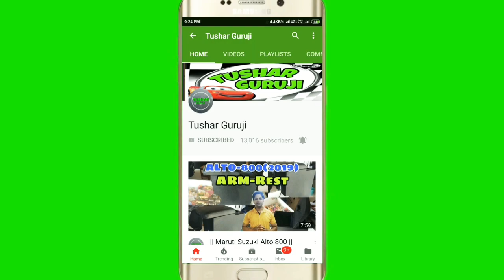Maruti Suzuki Ertiga 2019 || Walk Around || Grey colour